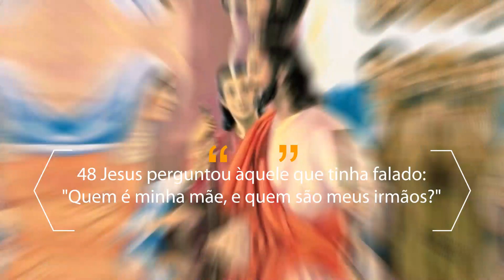Que o Senhor Jesus nos reconheça como aqueles que fazem a sua vontade.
Evangelho do Dia (Mt 12,46-50)

Naquele tempo, 46 enquanto Jesus estava falando às multidões, sua mãe e seus irmãos ficaram do lado de fora, procurando falar com ele. 47 Alguém disse a Jesus: "Olha! Tua mãe e teus irmãos estão aí fora, e querem falar contigo". 48 Jesus perguntou àquele que tinha falado: "Quem é minha mãe, e quem são meus irmãos?" 49 E, estendendo a mão para os discípulos, Jesus disse: "Eis minha mãe e meus irmãos. 50 Pois todo aquele que faz a vontade do meu Pai, que está nos céus, esse é meu irmão, minha irmã e minha mãe".